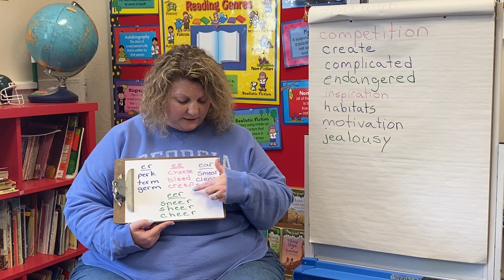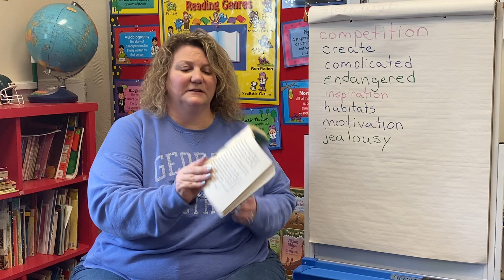Judy Moody Saves the World- Day 8